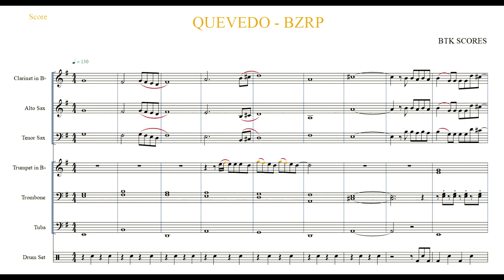QUEVEDO - BZRP - Arreglo Charanga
BTK Scores

Arreglo para grupo reducido de mínimo 8/10 músicos:
Batería (Bombo/Caja/Platos)
Tuba - Trombón (2) - Trompeta
Clarinete - Saxo Alto (2) - Saxo Tenor

1 x 20€
3 x 50€
5 x 80€
Más partituras, precio negociable por correo